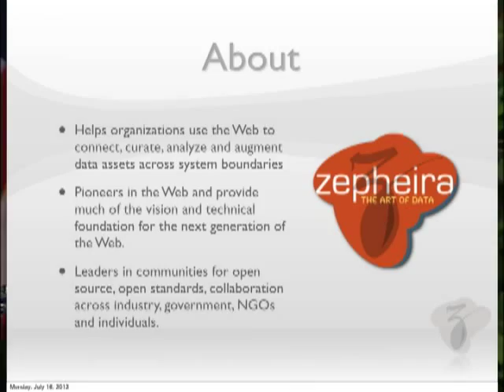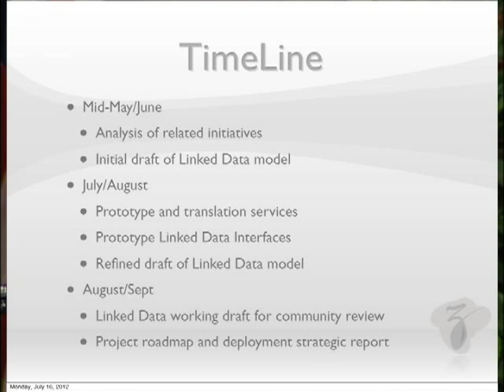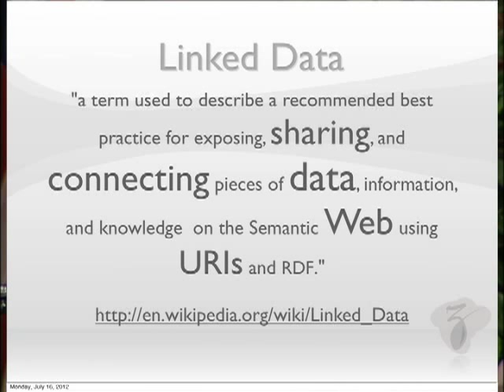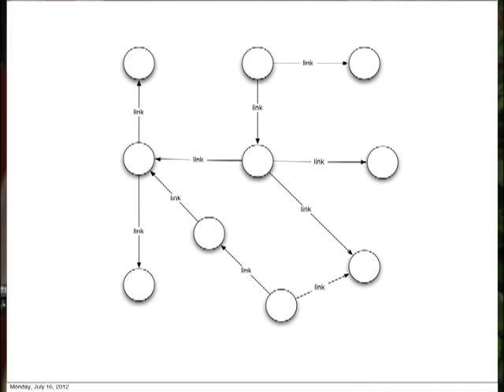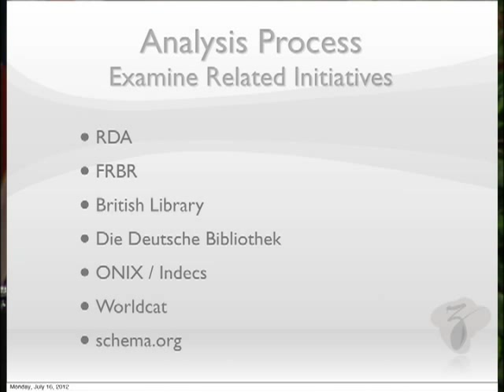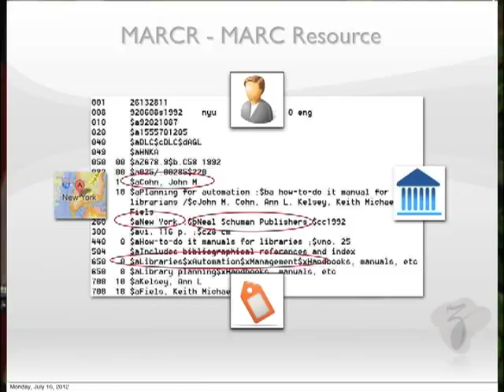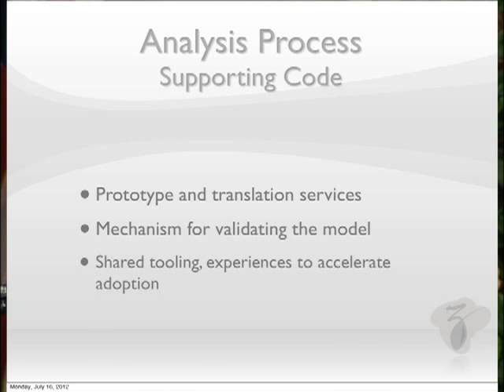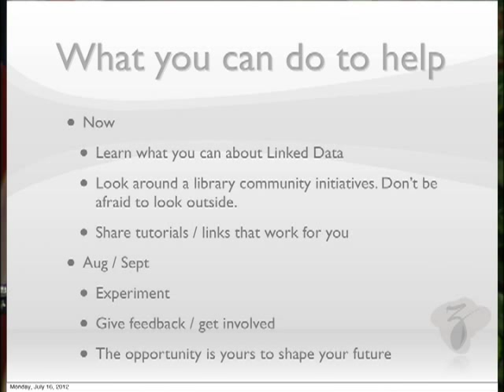Library of Congress New Bibliographic Framework Initiative: Update Forum with Eric Miller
The new bibliographic framework transition initiative will be focused on the Web environment, Linked Data principles and mechanisms, and the Resource Description Framework (RDF) as a basic data model. Zepheira, led by Eric Miller, has been active in the development of Semantic Web and library standards as well as open source tools to support linked data technologies and library applications. Zepheira will provide both a model (or models) to serve as a starting point for discussion and an analysis of related initiatives. Miller spoke to Library of Congress staff with an overview of the project and a report of progress to date.

Speaker Biography: Eric Miller is co-founder and president of Zepheira which provides solutions to effectively integrate, navigate and manage information across boundaries of person, group and enterprise. Dr. Miller serves as an adviser to businesses and other organizations, and as speaker at conferences worldwide providing insights on the evolution of the Web.